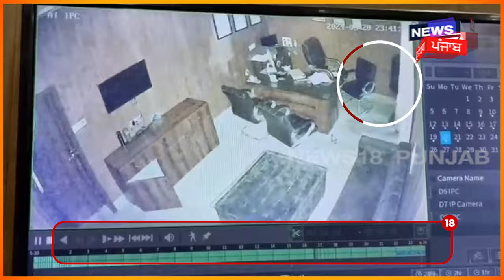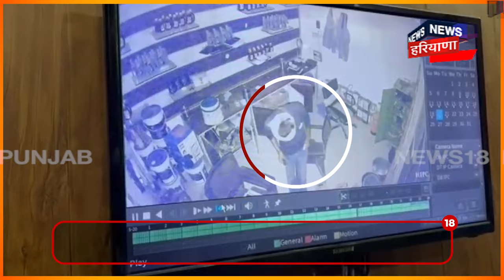Jalalabad News| ਪੰਪ 'ਤੇ ਡਾਕਾ, ਕਿੱਲੀ 'ਤੇ ਟੰਗੀਆਂ ਸ਼ਰਟਾਂ ਵੀ ਨਹੀਂ ਛੱਡੀਆਂ |Petrol Pump Loot | N18V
Jalalabad News|ਅੱਧੀ ਰਾਤ ਨੂੰ ਪੰਪ 'ਤੇ ਡਾਕਾ!ਕਿੱਲੀ 'ਤੇ ਟੰਗੀਆਂ ਸ਼ਰਟਾਂ ਵੀ ਨਹੀਂ ਛੱਡੀਆਂ, ਹੈਰਾਨ ਕਰੇਗੀ ਵੀਡੀਓ...

News18 ਪੰਜਾਬ/हरियाणा/हिमाचल एक क्षेत्रीय न्यूज़ चैनल है जिसपर ਪੰਜਾਬ, हरियाणा, हिमाचल, देश एवं विदेश की खबरें प्रकाशित की जाती हैं | समाचारों क साथ-साथ इस चैनल पर समकालीन विषयों पर वाद-विवाद एवं विशेष सीरीज भी प्रकाशित होती हैं जो की काफी रोचक एवं सूचनापूर्ण हैं | n18oc_jalalabad